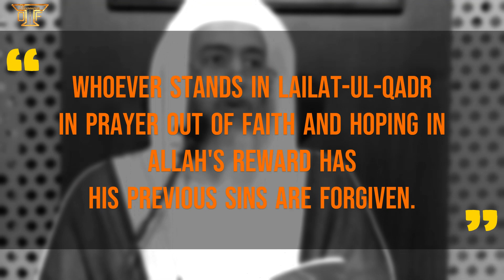Don't Make this MISTAKE in LAILAT-UL QADR!! |Shaykh Saalih al-Usaymi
Shaykh Saalih al-Usaymi advises on a mistake that many may fall into on Lailat-ul-Qadr thinking that they are doing good and thereby missing out on a tremendous reward.